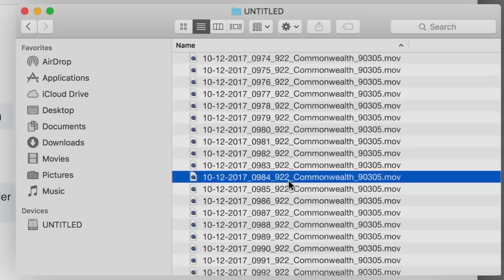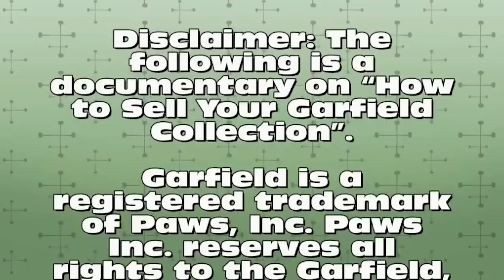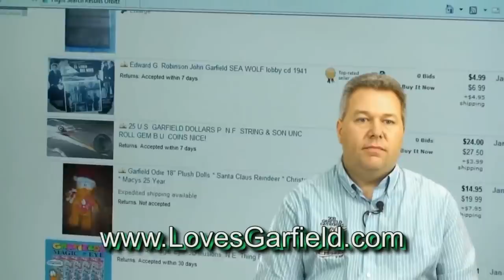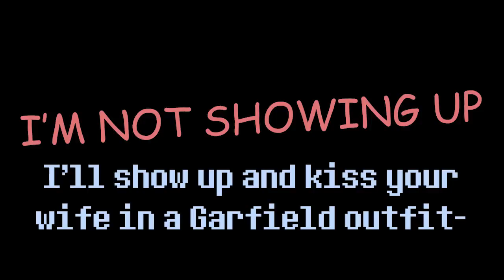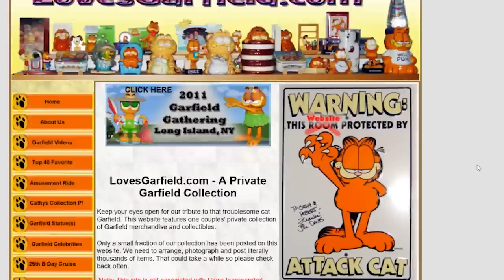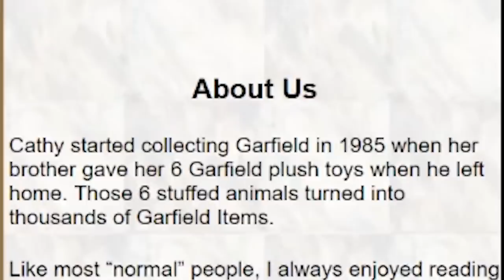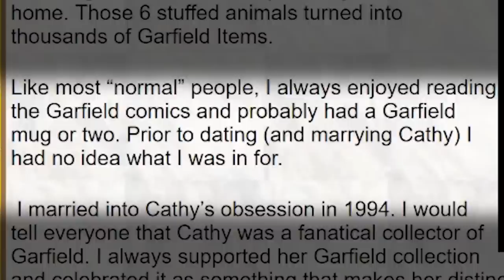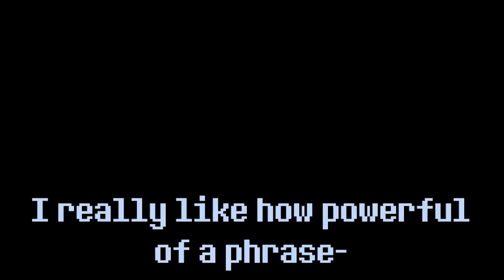HOW TO SELL YOUR GARFIELD MERCH (HYHA)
An in depth tutorial about how to sell your Garfield merch.